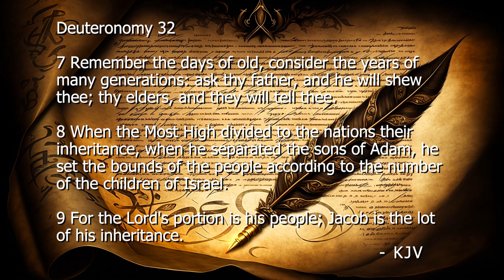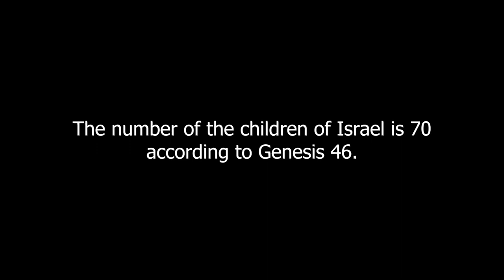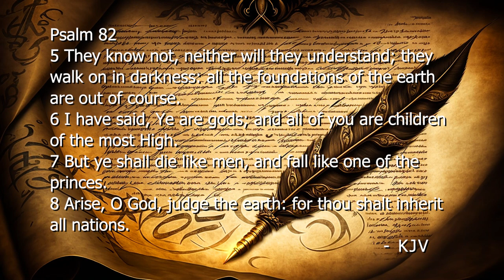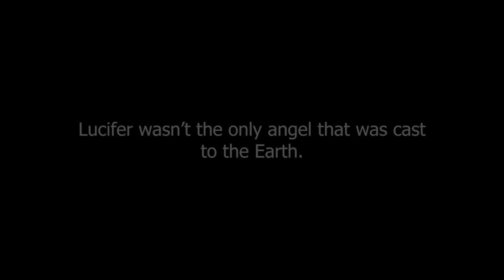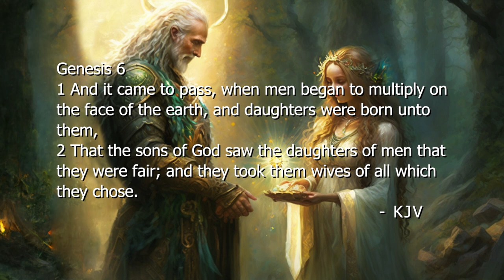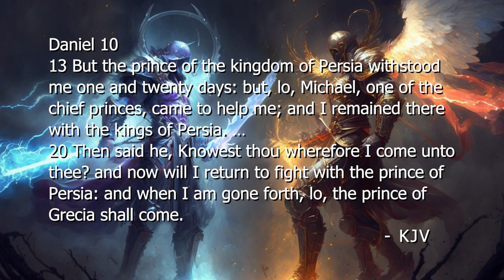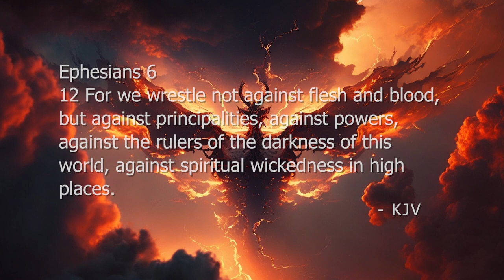The Fallen Angels Who Ruled Mankind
Jesus came to do more than save mankind from sin. He came to defeat the angelic rulers of the nations.
After the tower of babel, God divided the world into around 70 nations. He chose Israel as his people and placed spiritual beings in charge of the other nations.
These are the princes that we read about in the book of Daniel and the New Testament.